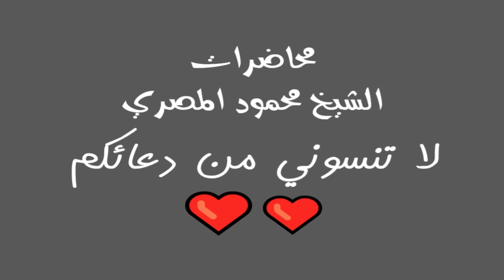شرب الخمور واستحلالها الدار الآخرة 19 محاضرات الشيخ محمود المصري أبو عمار